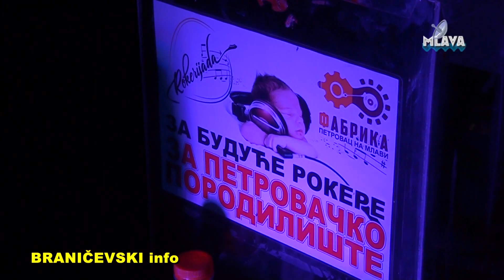ROKERIJADA 2019 1. festivalsko vece (RTV MLAVA 03.09.2019.)